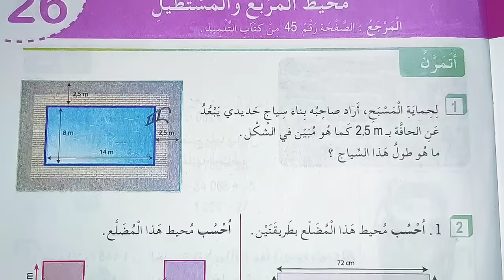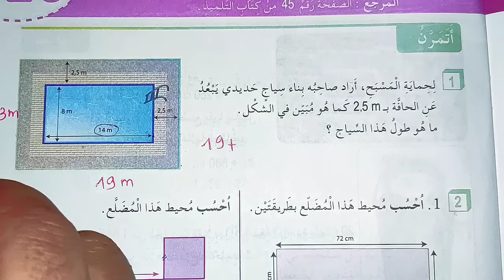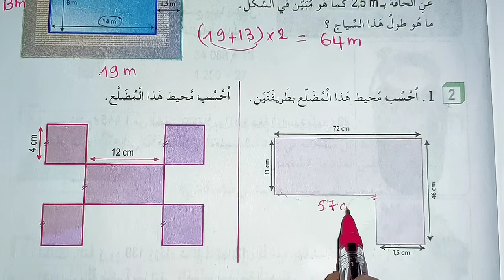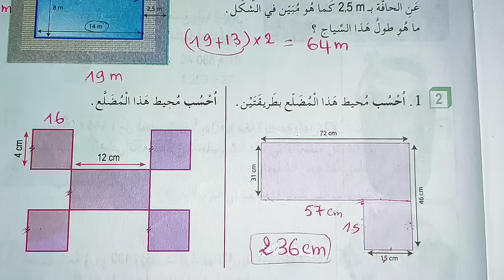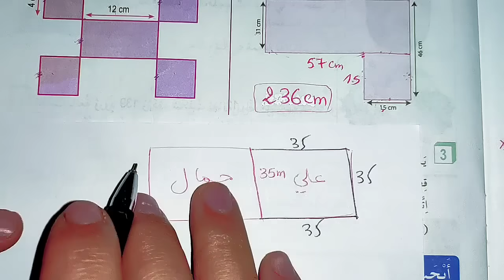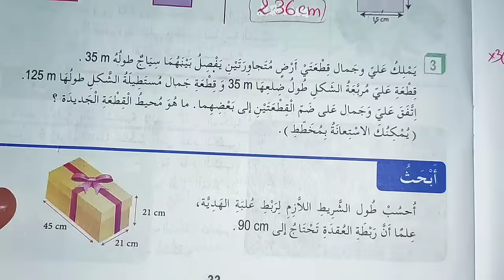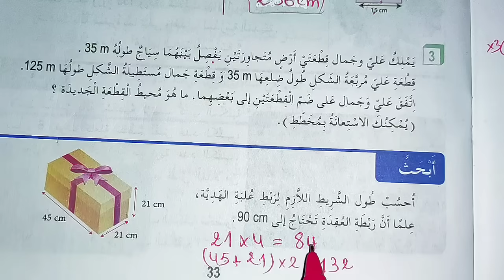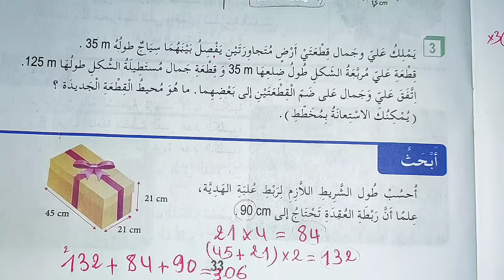حل الصفحة 33 من كتاب أنشطة الرياضيات للسنة الخامسة إبتدائي (محيط المربع و المستطيل )